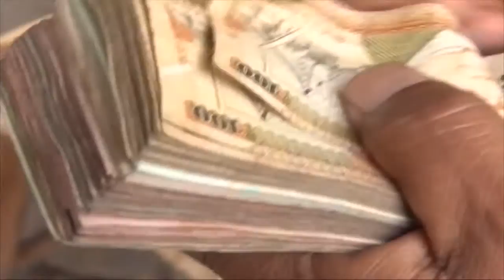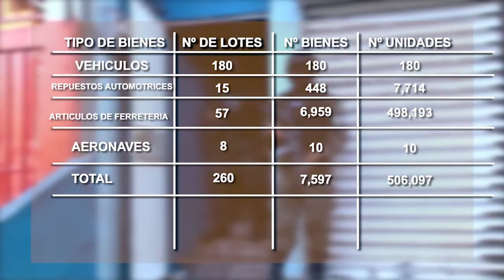12 NOTA ALEX SUBASTA OABI